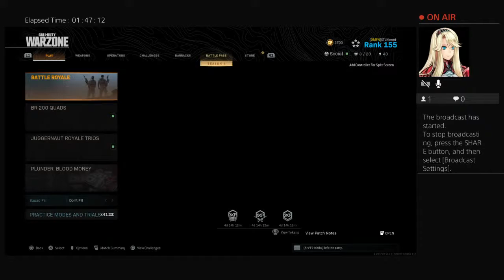STLKimmi's Live MW